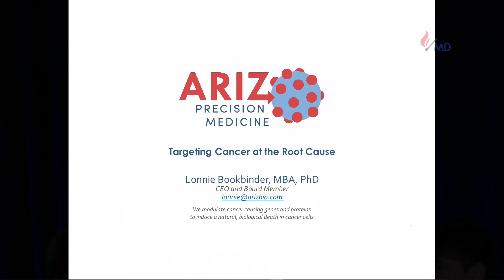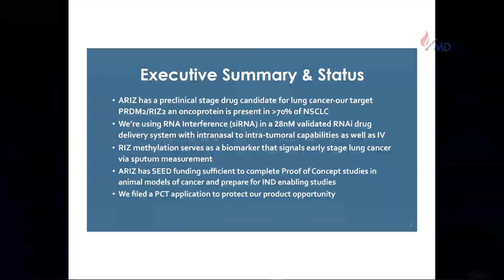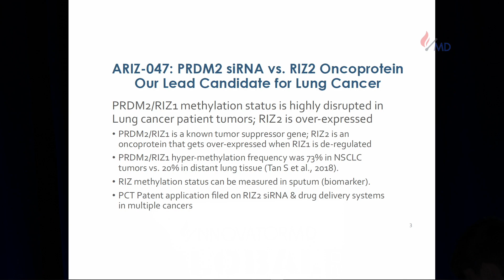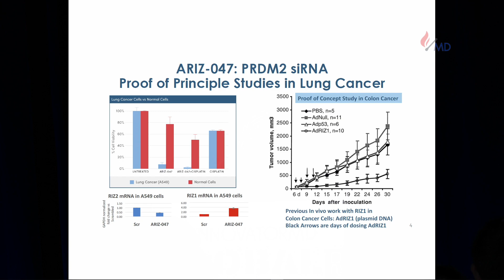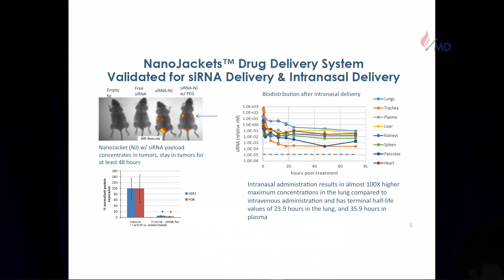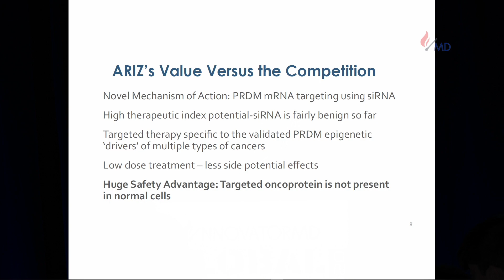Startup Presentation by Lonnie Bookbinder PhD, Founder & CEO ARIZ Precision Medicine.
Startup Presentation at InnovatorMD Global Summit 2020.

Elevating Physician Innovation, InnovatorMD's mission is to globally advance the work of physician innovators and entrepreneurs delivering solutions that revolutionize patient care.

About ARIZ, Precision Medicine

ARIZ is dedicated to overcoming cancer at the earliest possible stage when the disease is most easily eradicated. Our goal is to destroy the driver of the cancer, usually a bad protein that is produced from bad DNA inside a previously normal cell, transforming it into a cancer cell. Drivers of cancer, such as the deregulated PRDM genes and proteins, were previously thought to be “undruggable” because of the high risk of damaging normal cells. ARIZ set out to prove that by using new genetic information, nanotechnology-based drug delivery systems and Nobel prize-winning gene and protein-altering methodologies, cancer cells could be individually targeted and destroyed, without harming normal cells. ARIZ’s proof of principle studies confirmed that this approach selectively killed multiple types of cancer cells (breast, colon, lung, myeloma, etc.).